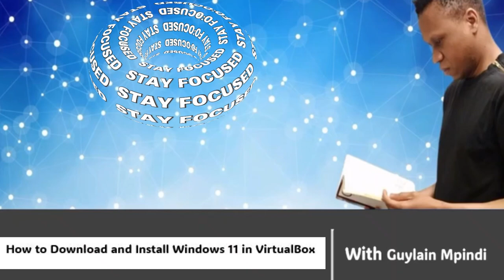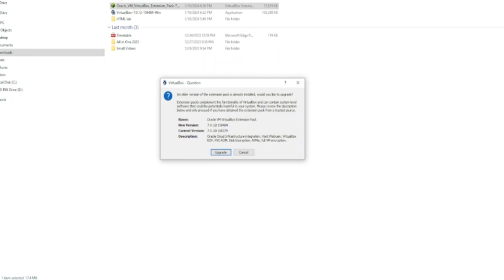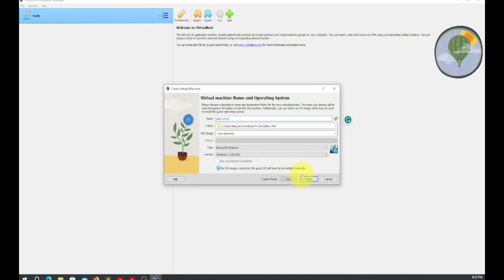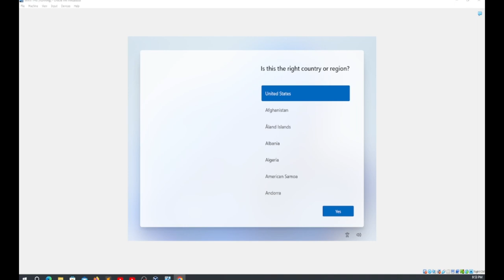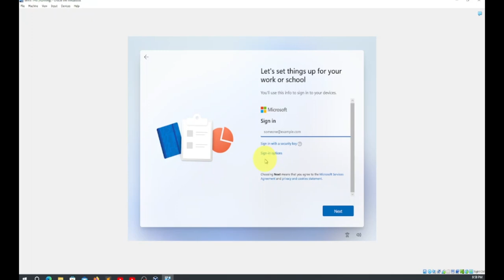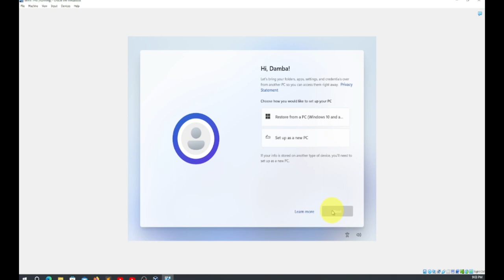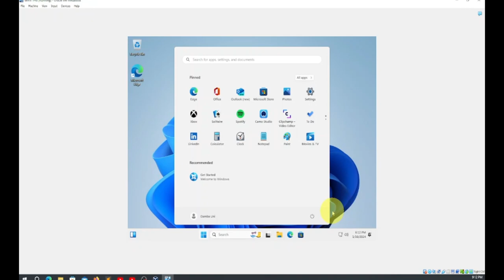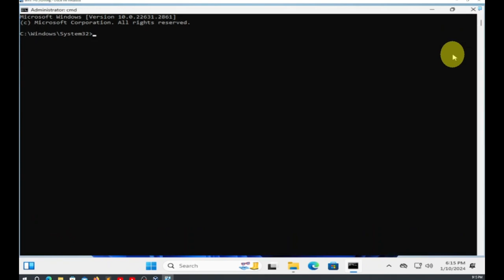How to Download and Install Windows 11 on VirtualBox in Minutes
Learn how to easily download and install Windows 11 on VirtualBox within minutes with this step-by-step guide. Follow along as we walk you through the process from start to finish, allowing you to experience Windows 11 on a virtual machine hassle-free. Upgrade your virtual environment today!